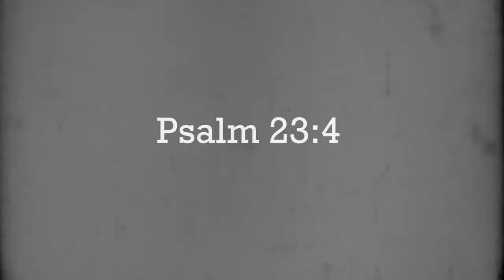Psalm 23:4 - Trailer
1st Penafrancia Short Film Festival Official Entry

Special Thanks to:
Kharl Basmayor, Christian Llorca, Vince Moral, Sylvestre Young, Shermaine Yanzon, Grafika Yanzon

Film by Norbert Yanzon